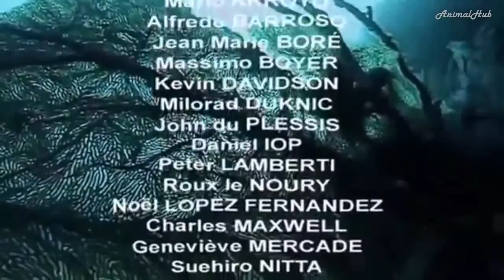Predator versus Prey in the Oceans (Documentary)